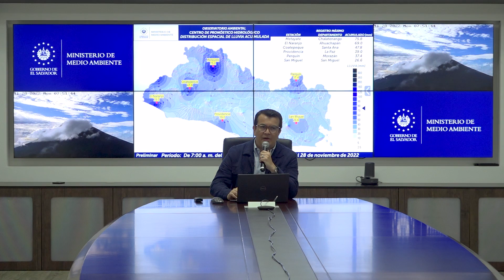Para los próximos días tendremos bajas posibilidades de lluvia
Para este día y para martes tendremos lluvias aisladas a dispersas, para el resto de días tendremos bajas posibilidades de lluvia y viento del noreste ligeramente acelerado con énfasis en las zonas altas y montañosas. ☔️🌧️

▶️Dale click para conocer más. 👇🏼